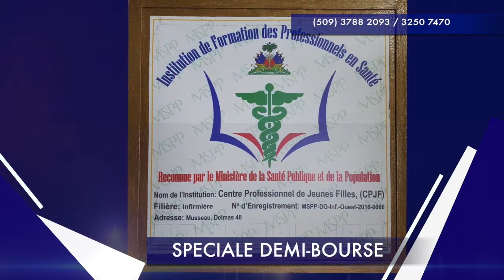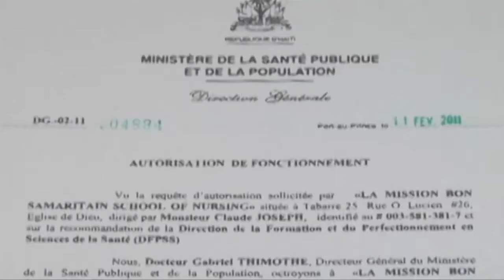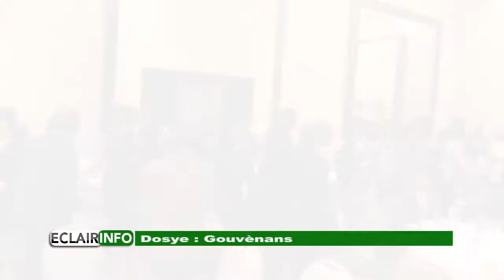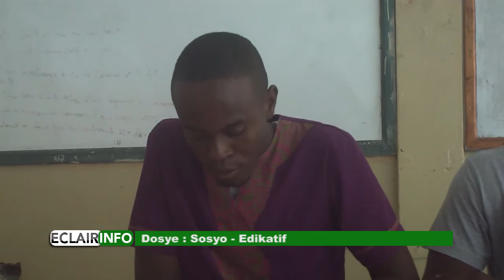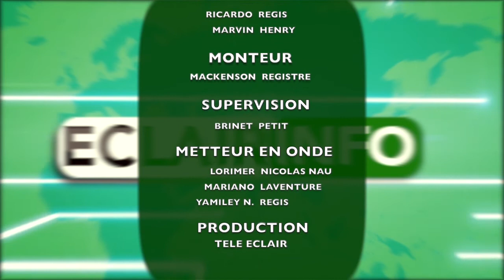Eclair Info 4 Octobre 2018